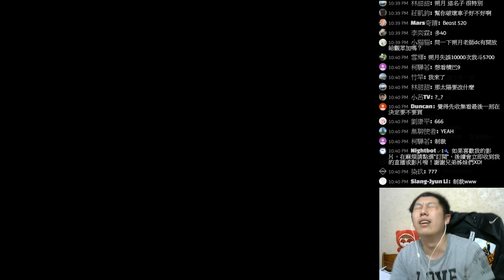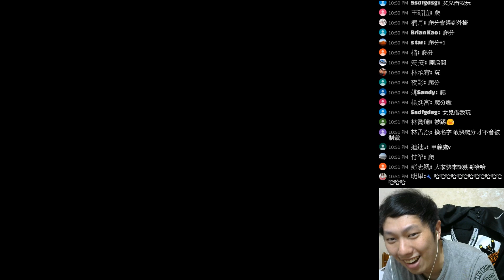【朔月】除舊布新！Youtube朔月強勢上陣，寶妮夢幻拖飄 時速達到321！｜跑跑卡丁車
Youtube直播/精華時間：
- 每週五：22:00~:00:00開播
- 每週六~日：20:00~22:00開播